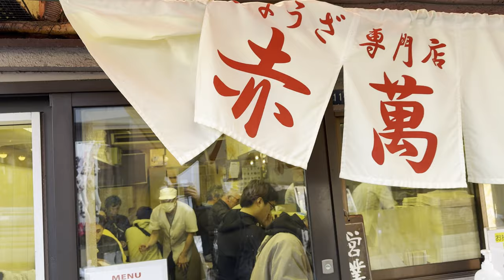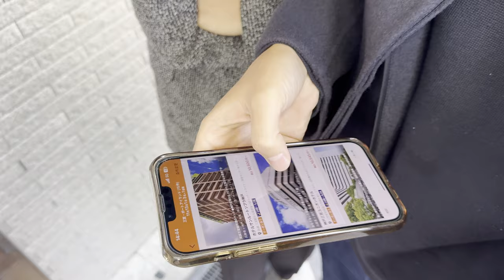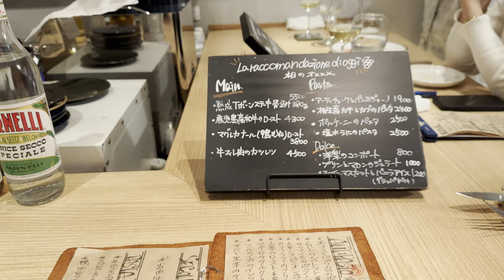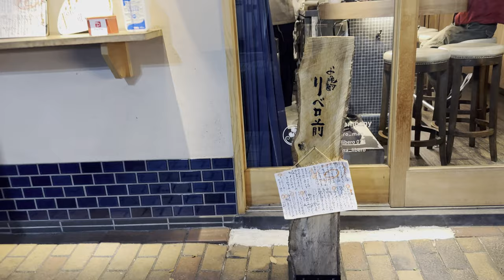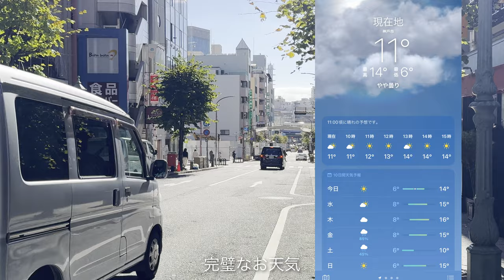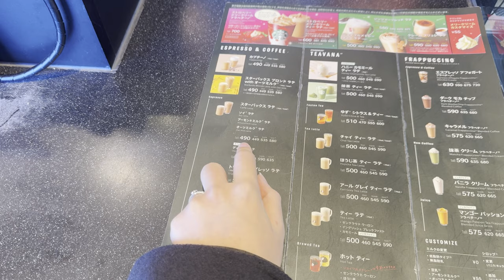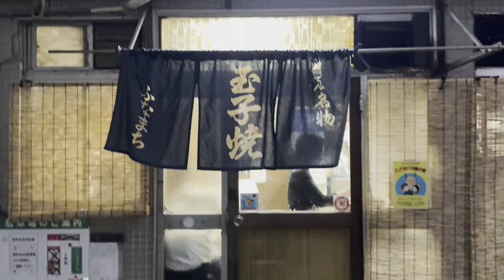近畿旅行Vlog ep.1:神戸グルメを堪能、爽やかな淡路島ドライブ、瀬戸内海に沈む美しい夕日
Nov,2023 memory.

00:52 - 📍赤萬
03:25 - 📍葵 LIBERO
05:26 - 📍お晩酌 リベロ前
08:06 - 📍活魚料理 びんび家
11:18 - 📍G.ELM
13:24 - 📍玉子焼 ふなまち

Shot on iPhone 15 Pro Max, edited with Davinci Resolve
music thanks to uppbeat.io